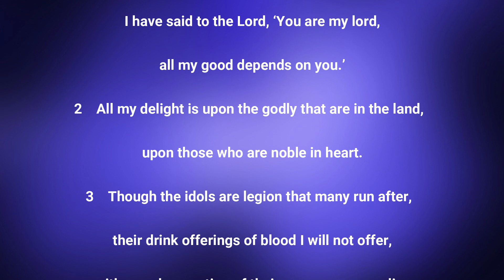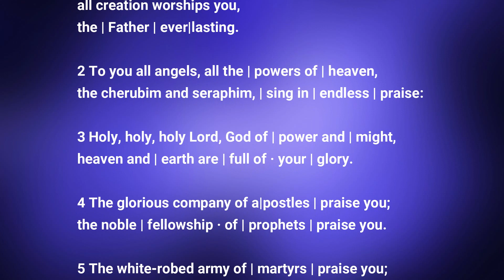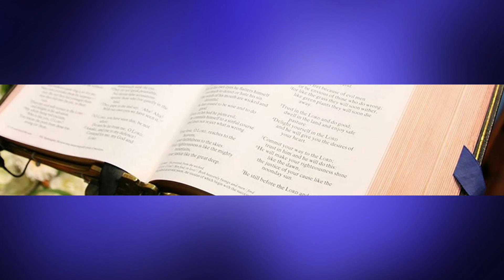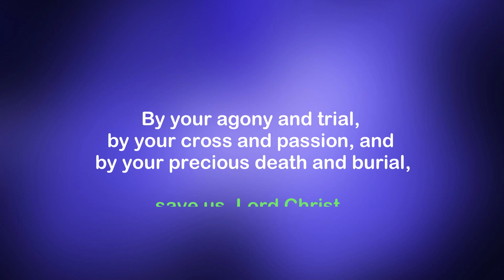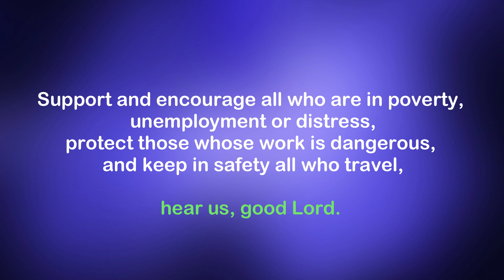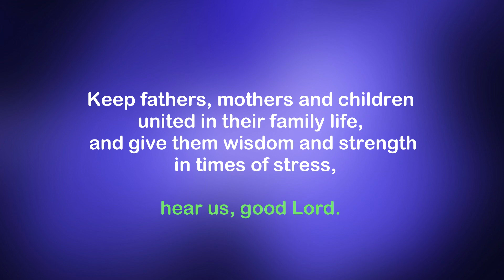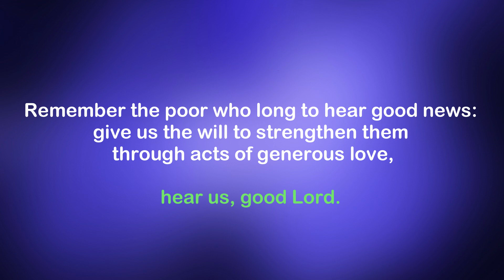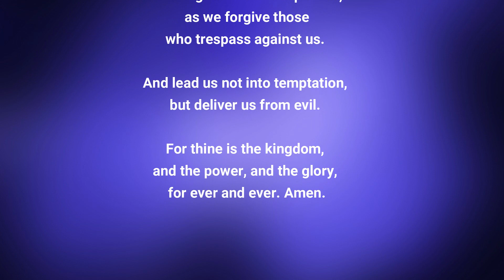St Johns Malone Readings & Litany (2)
The Litany BCP 2004